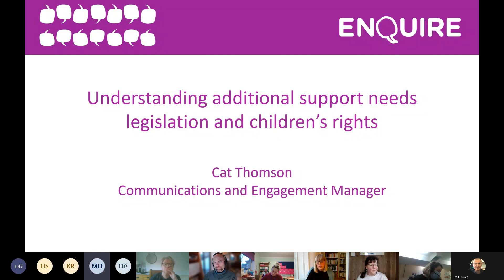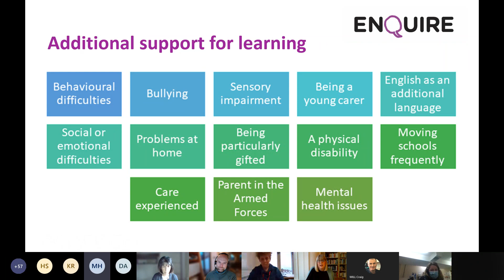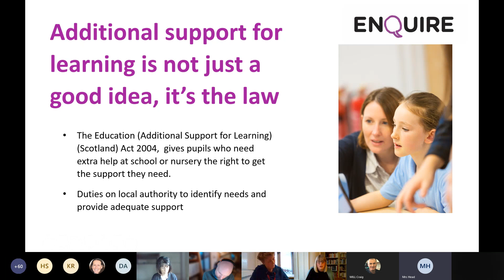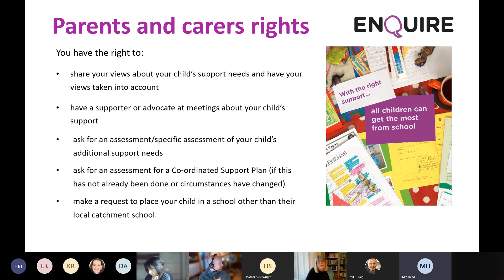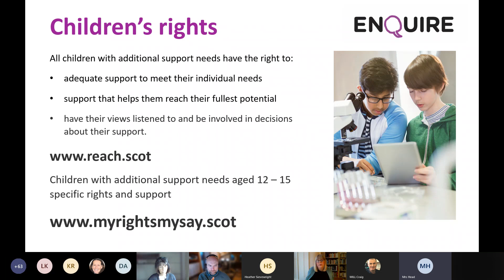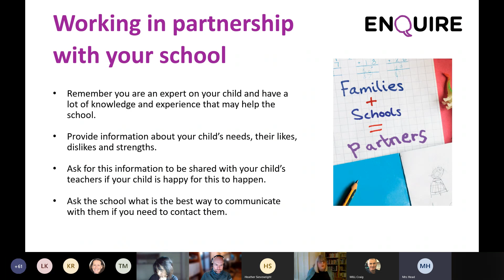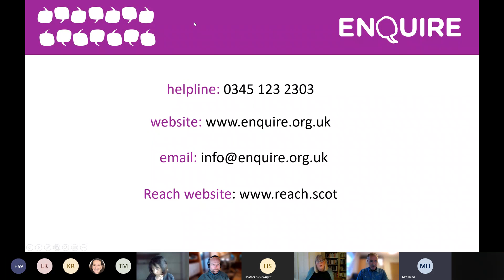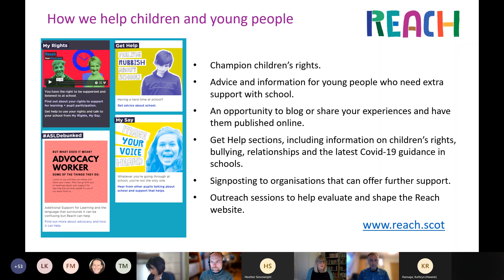ASL legislation and children's rights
**Webinar Archive**

'With the right support, all children in Scotland can get the most from school'. This is the motto of Enquire, the Scottish advice service which provides parents with information and guidance on all matters relating to Additional Support for Learning.

In this webinar Cat Thomson, Communication and Engagement Manager of Enquire will be discussing the rights and duties under Additional Support for Learning legislation including children's rights to additional support for learning. Cat will also briefly provide tips about working together with schools to get the right support in place including technology.

Presenter(s)
Cat Thomson, Enquire

Date of webinar
19th January, 2022